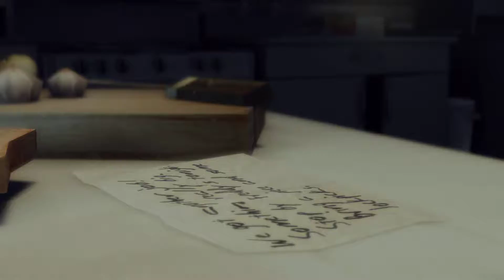Mafia 2 ➤Глава #4 ➤ Закон Мерфи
Желающим помочь:
Прохождение Mafia 2 на PC
Графика на максимальных настройках!
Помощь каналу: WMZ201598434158